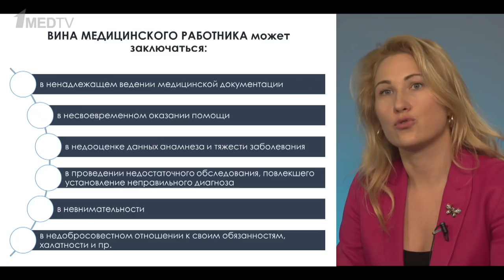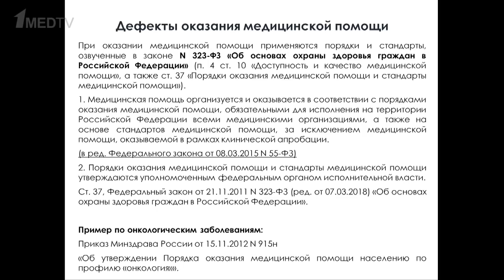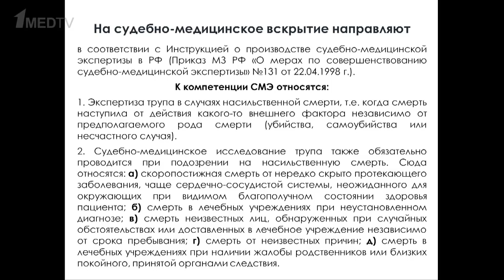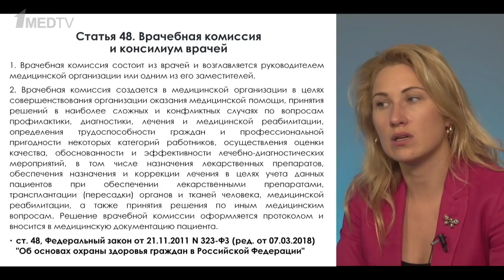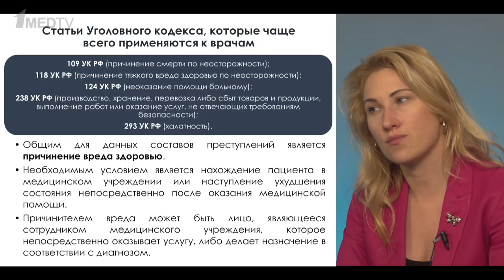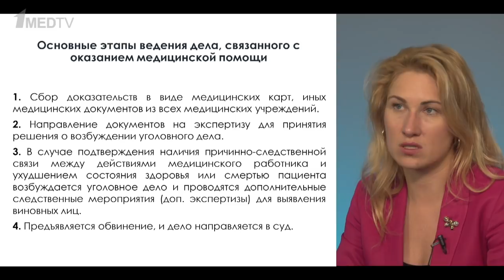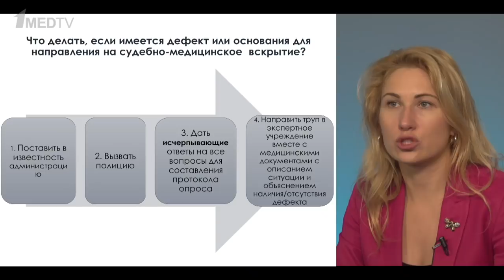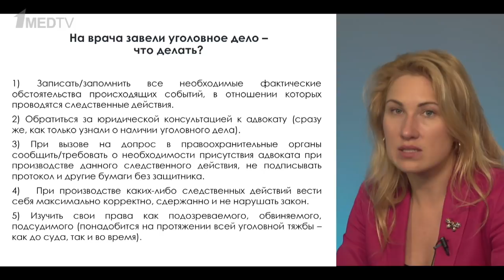Медицина в законе. Выпуск 2.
Цикл программ «Медицина в законе».
Тема программы: «Уголовная ответственность медицинских работников и алгоритмы поведения в подобных ситуациях».

Ведущая: Гриценко Ирина Юрьевна,
медицинский адвокат. Сфера профессиональной деятельности — защита интересов медицинских учреждений и врачей в суде. Юридический помощник руководителей медицинских организаций. Преподаватель медицинского права в Московской медицинской академии им. И.М. Сеченова.